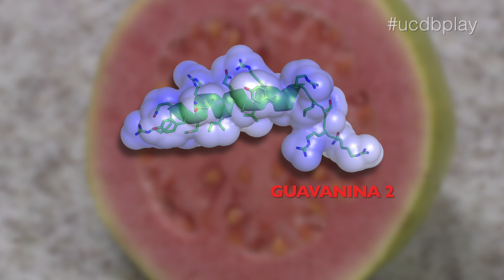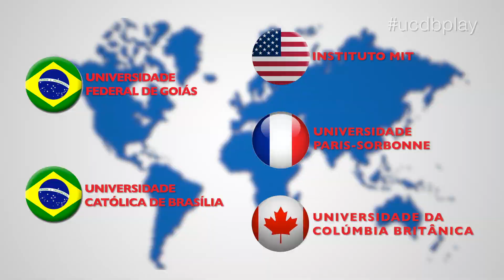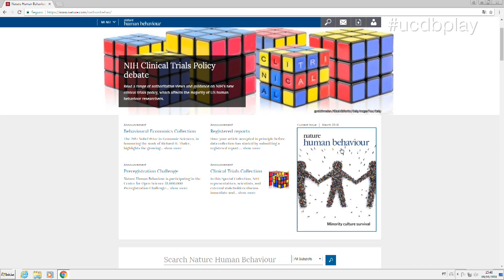UCDB PLAY - Pesquisa Goiaba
UCDB é destaque internacional! Artigo dos nossos pesquisadores, Dr. Octávio Luiz Franco e Dra. Suzana Meira Ribeiro, foi publicado na revista Nature Communications.